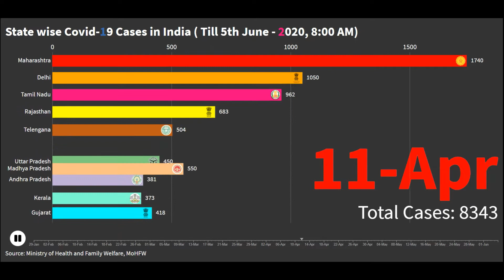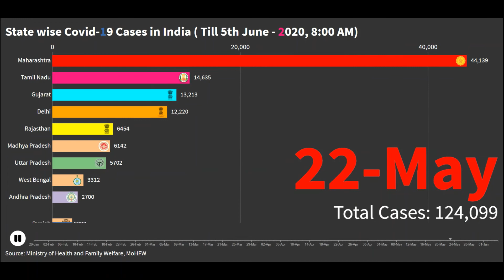Most affected Indian States with Covid-19 || Till 5th June,2020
COVID19 STATEWISE STATUS - Top 10

Most affected Indian States with Corona Virus as per provided data by "Ministry of Health and Family Welfare" as on 5th June 2020.